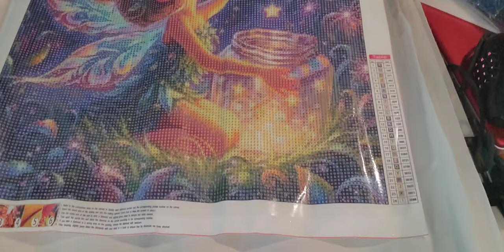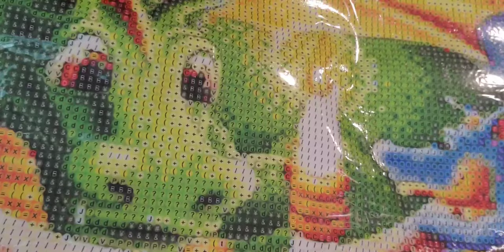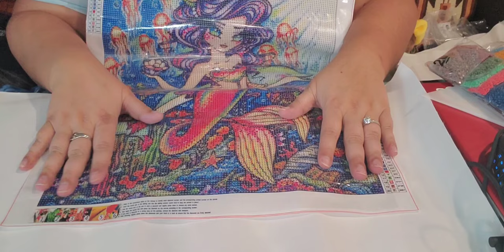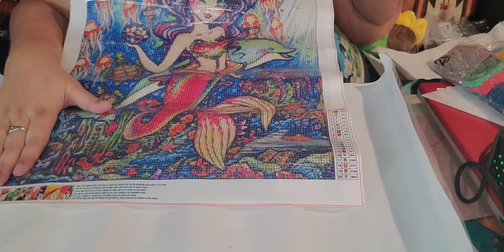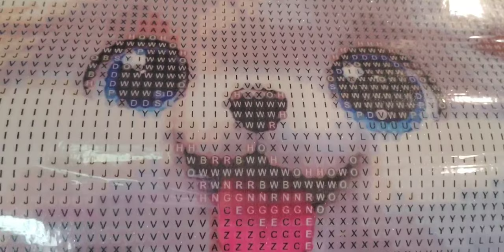✨️✨️let's catch some stars temu, awesome paintings to share with you today ✨️✨️ 962 Subscribers!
Here are the links for the 4 diamond paintings, don't forget to check your price adjustments, you have 30 days to check so be checking every day.

Diamond Painting Tool Kit - DIY Handmade 5D Diamond Art -Dragon  Price: $6.48
DIY 5D Diamond Painting Kit - Mermaid Design  Price: $6.29
DIY 5D Diamond Painting Kit  - Star-Picking Elf Design  Price $6.48
White Puppies 5D DIY Diamond Painting Kit Price $8.09
Shoutout
Congrats Michelle for winning the 6 month blessing box for us being on You Tube. Please go check out @DPintheELA and go give her a congratulations. I so appreciate it 😍
Message of the day- Love & light series
@Doreen_Virtue you tube channel
Be the love you wish to Recieve
Those who refresh others will themselves be refreshed. Proverbs 11:25

Star's Enchantments
Fan Mail: Parcels
Star's Enchantments
201 W Spruce St, #223